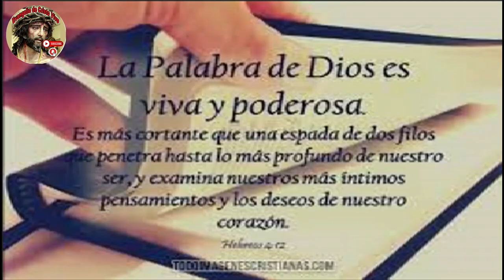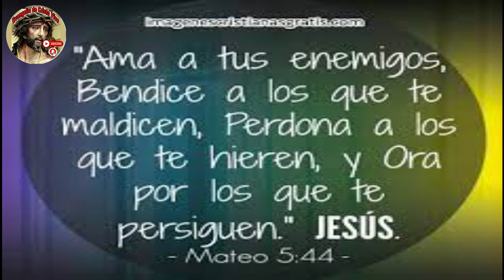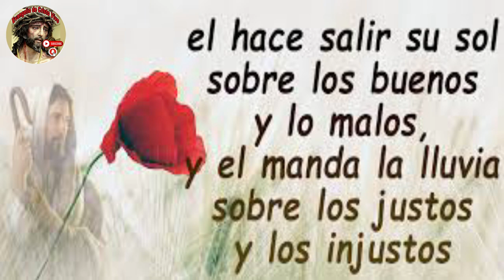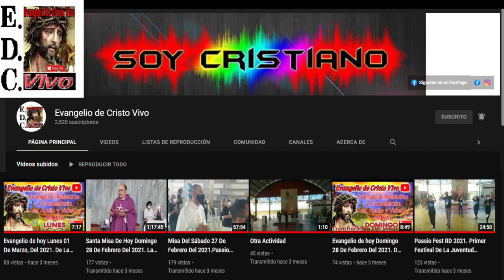Evangelio De hoy Martes 18 De Junio Del #2024 De La Xl Semana Del Tiempo Ordinario.